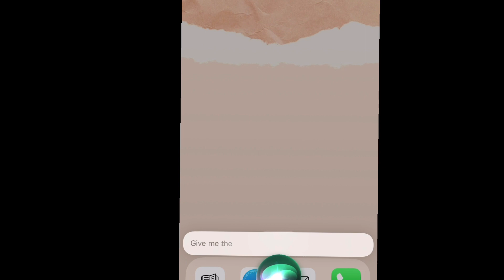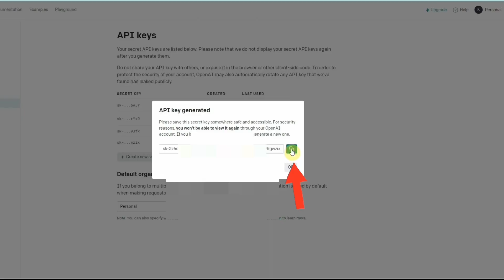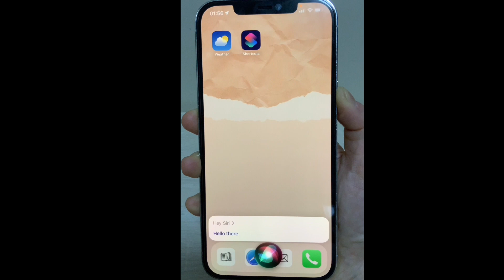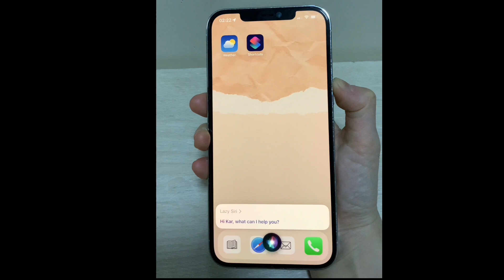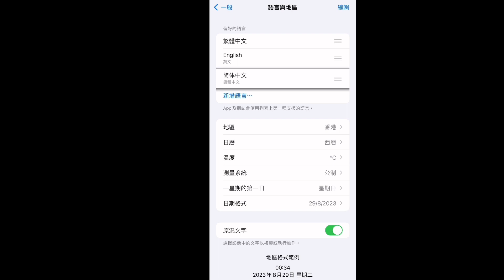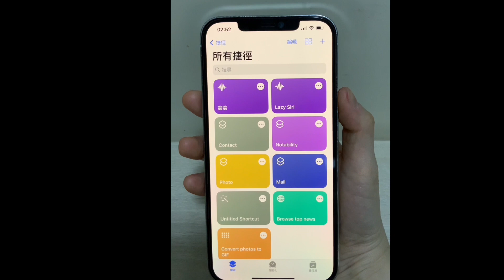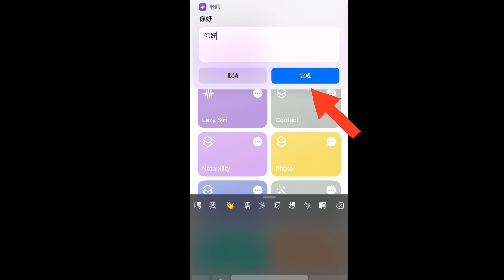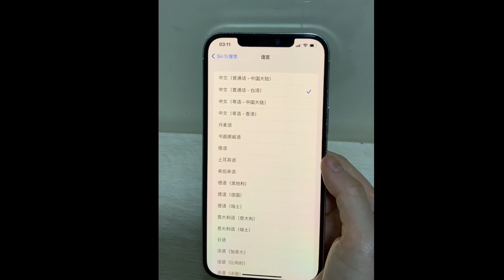ChatGPT接入Siri | Open AI + Siri | 讓Siri 更聰明，手把手教程 | ChatGPT iPhone, IPad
影片介紹如何利用 Open AI 值入Shortcut App 將Apple Siri 成為更Pro更聰明的語音助理。

01:06 如何取 Open AI API Key
01:42 如何將 ChatGPT接入Siri (英文版)
05:45 如何將 ChatGPT接入Siri (廣東話版)
08:08 如何將 ChatGPT接入Siri (普通話版)

🔅 關於 Lazy Kar 🔅
Lazy Kar 是香港教學型 VTuber，主要分享 AI 工具、科技資訊、Web3、NFT、元宇宙及提高生產力工具!

■ 【Leonardo AI 教學 - 3D材質、AI繪圖、訓練模型、基礎使用 | 超酷功能一次睇】
■ 【OpenAI + Logseq | 筆記軟件加入GPT-3 | OpenAI Plugin | 筆記App教學】
■ 【Notion 使用技巧教學 + 小工具推薦 | 教你快速製作Dashboard】